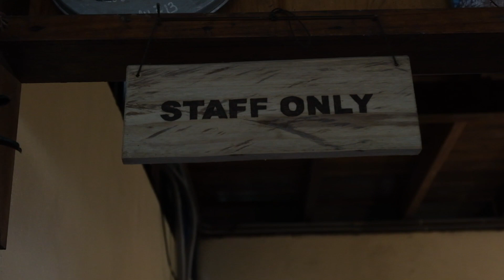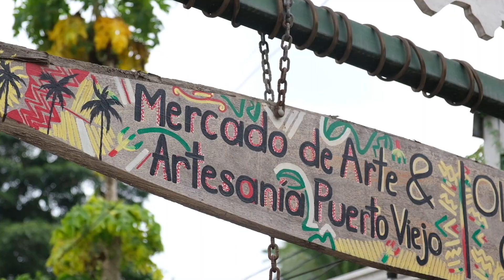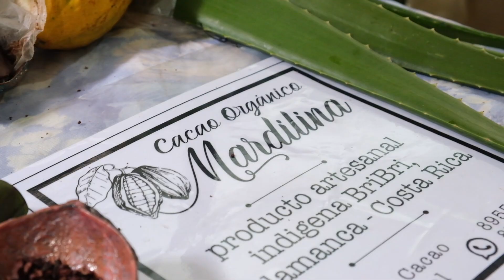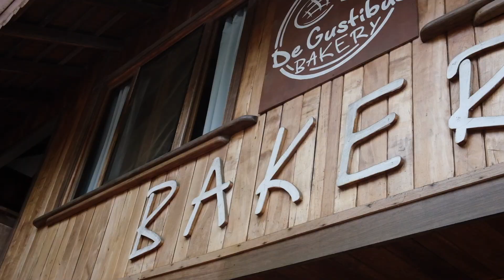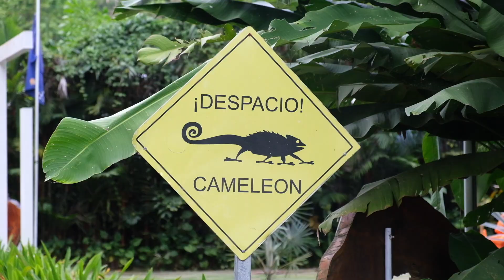LA MIA NUOVA CASA AI CARAIBI PER LE PROSSIME 4 SETTIMANE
Dal Messico alla Patagonia in solitaria 𓃵
Basta! Mi fermo. Ho deciso di fermarmi sulle coste caraibiche per il prossimo mese, ho davvero bisogno di riposare.

Dopo quasi quattro mesi con lo zaino in spalla, sento il bisogno di fermarmi e ricaricare le energie, riscoprire una routine e metabolizzare quello che ho vissuto finora.
Vi mostrerò le mie giornate in uno dei luoghi più pacifici al mondo e ricaricherò le pile per ripartire più in forze che mai.

Lavorerò come volontaria nell'ostello che mi ha ospitata in passato in cambio di un alloggio e qualche altro servizio in modo da ammortizzare le spese.
Conosci questo modo di viaggiare?